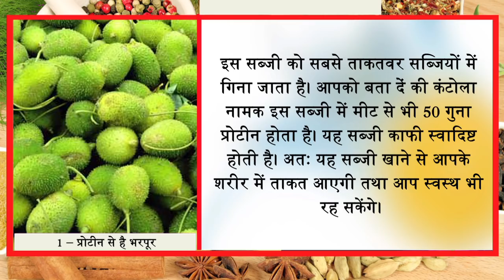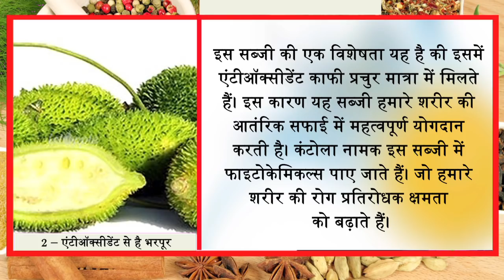दुनिया की सबसे ताकतवर सब्जी है जल्दी ले आओ मौसम जाने वाला है Ayurved Samadhan